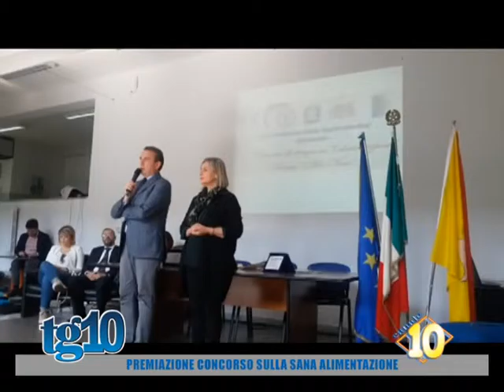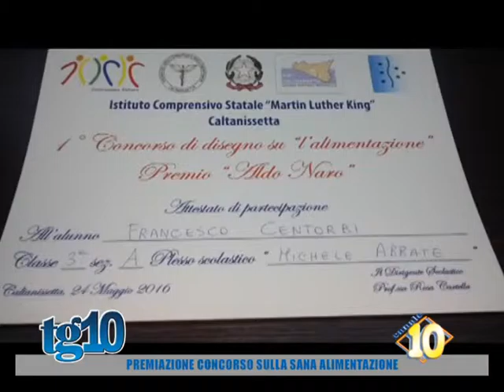Premiazione concorso sulla sana alimentazione